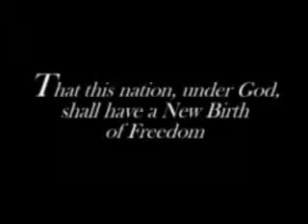9-11 tribute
9-11 tribute